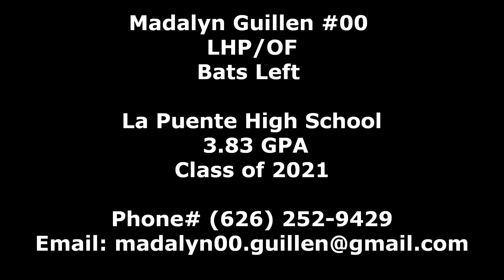2021 Madalyn Guillen Skills video LHP/OF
2021 Madalyn Guillen #00
La Puente High School
GPA: 3.83
LHP/OF/LHB